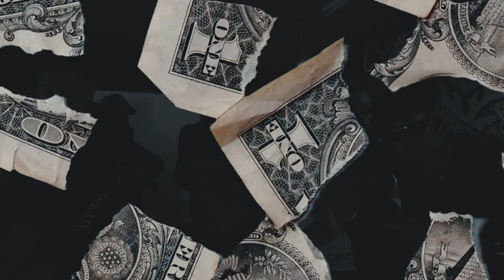BURIRUN​ -​ 31000BURIRAMFLOW JK, DOGGA, TAPY,LIL.HIGH, BRIANBOY, NK​ [OFFICIAL​ MV]​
SPECIAL​ THANK​ ALL​ EVERYTHING.